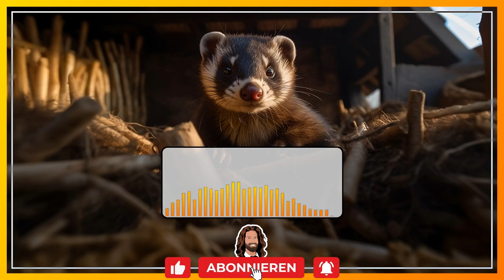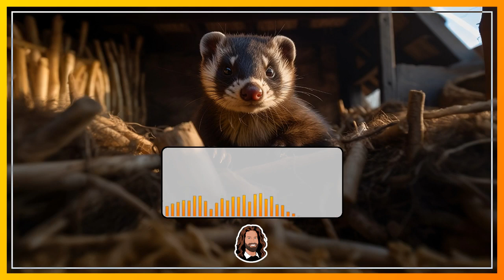"König Iltiß" Hörbuch Märchen zum Einschlafen für Erwachsene von Josef Wenzig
Bereite dich auf eine erholsame Nacht vor, indem du dieses Hörbuch nutzt, um deine Sinne zur Ruhe zu brinegn.

Heute geht es darum, wie die Hühner und Hähne sich einen König wählen. Als Vorbild dafür dient ihnen das Verhalten der Frösche. Aber ob die Wahl ihres Königs eine kluge war?

Erlebe mit dem Hörbuch-Märchen eine besondere Abendroutine und lasse dich von der Geschichten in eine Welt der Fantasie führen.